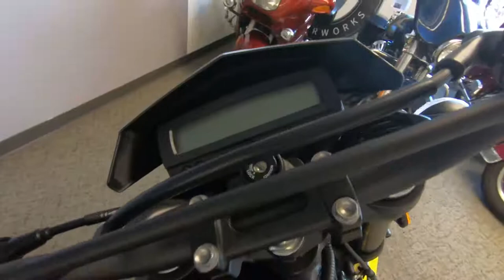2020 Kawasaki KLX250 - Used Motorcycle For Sale - Milwaukee, WI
Please visit Southeast Sales Powersports to view this New Fragment Camo Gray 2020 Kawasaki KLX250 for sale in Milwaukee, Wisconsin.

Stock# A34053

Description:
2020 Kawasaki KLX250
Demo Model! Street Legal Dual Sport! Ask about Factory Kawasaki extended warranty